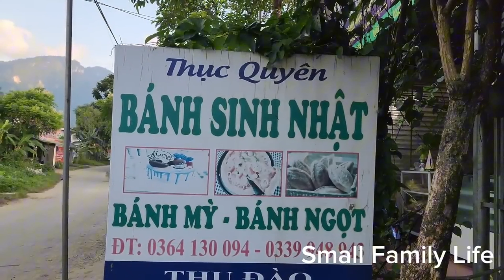Fullvideo:90 working days-go to the market to sell agricultural products, happiness in a small house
Hope you enjoy the video and thank you very much for watching and thanks to everyone that has been watching and supporting my channel.
My broadcast schedule every day.
Let's watch and enjoy
Thank.